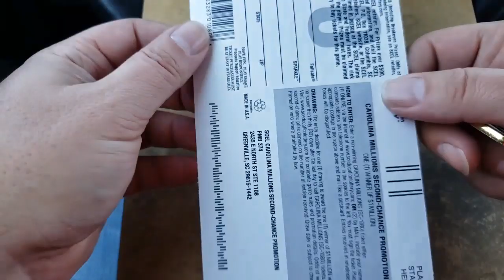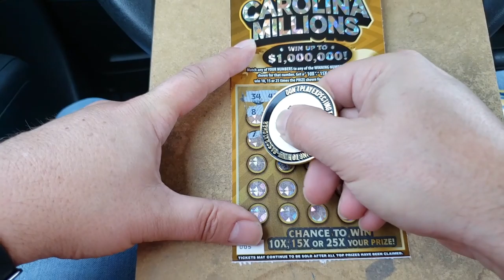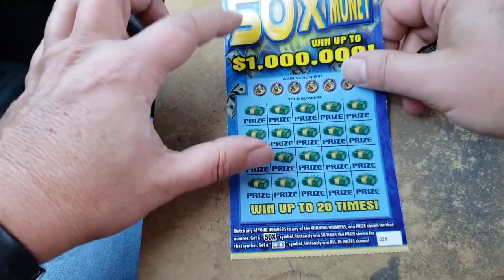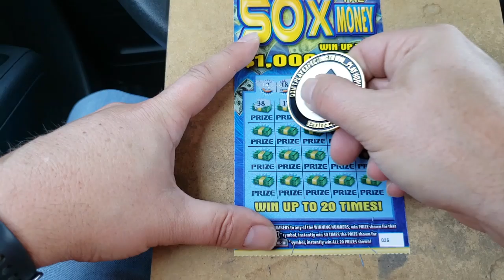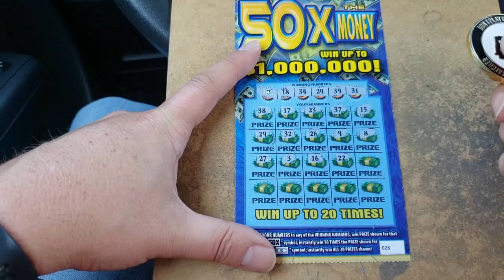FACE OFF FRIDAY: Carolina Millions vs 50X The Money Tickets!